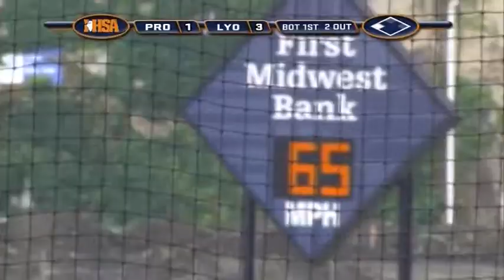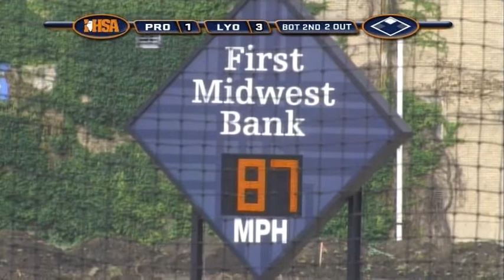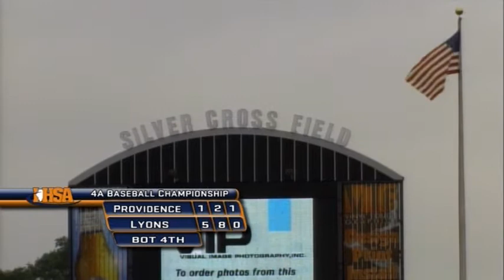2011 IHSA Boys Baseball Class 4A Championship Game: LaGrange (Lyons) vs. New Lenox (Providence)